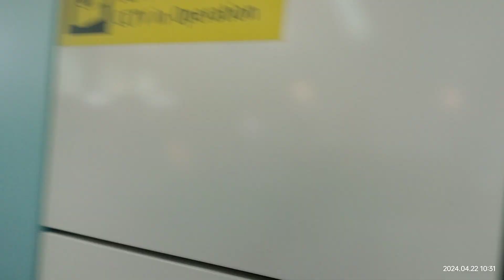2024年4月22日